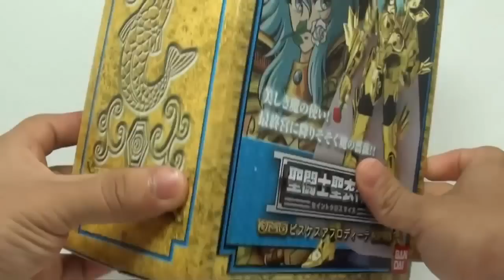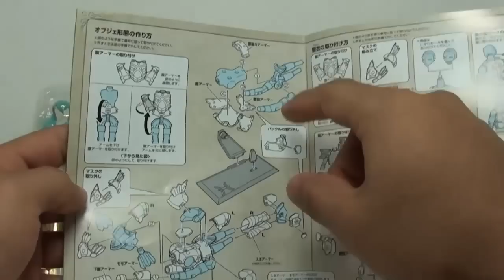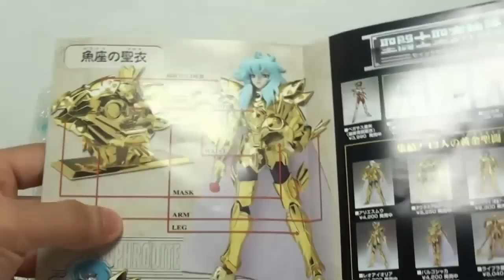Afrodita De Piscis - Revision Myth Cloth